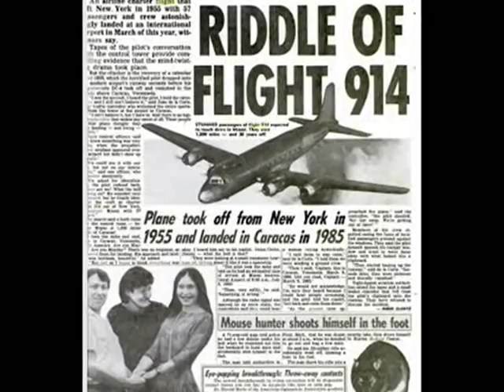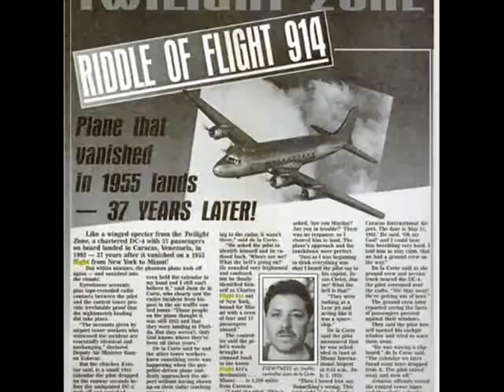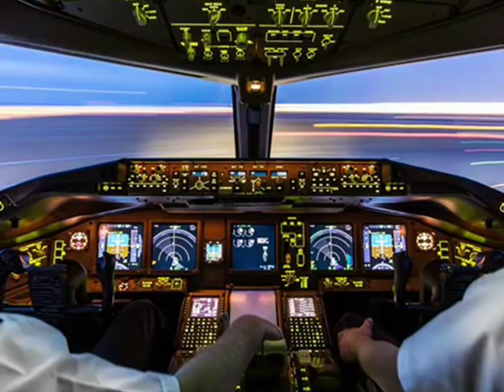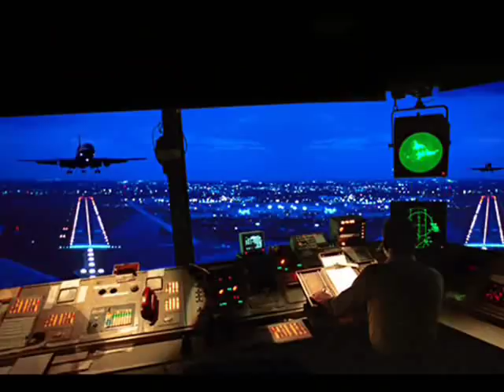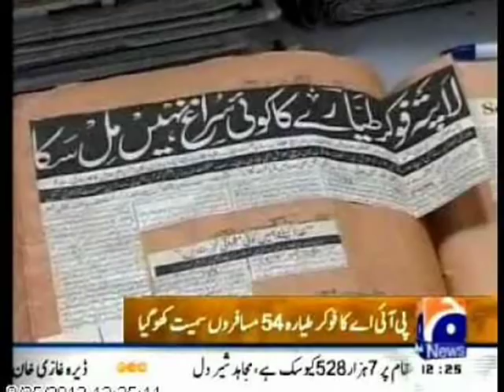Strange Stories about Missing Airplanes - Reality Tv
Airplanes are considered to be a very safe way of travelling but  sometimes things can go wrong and planes go missing. This video is about some of the missing planes and their stories.